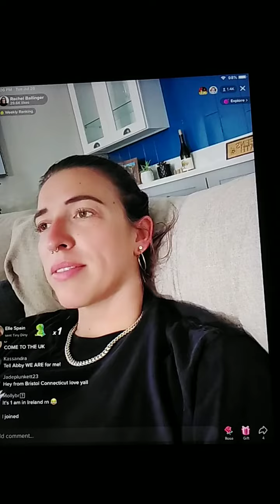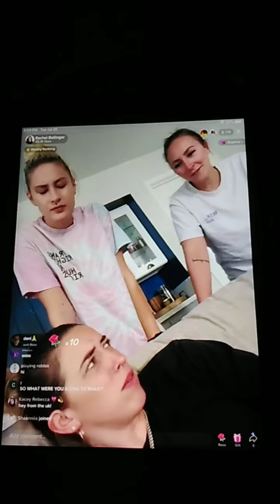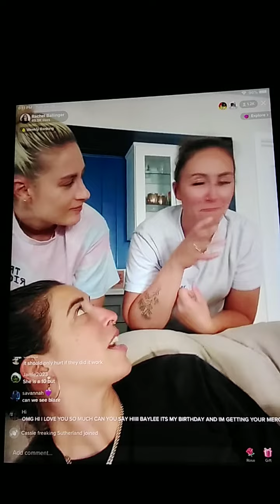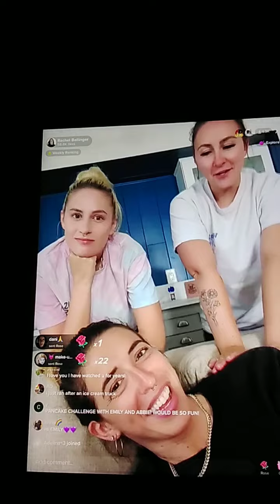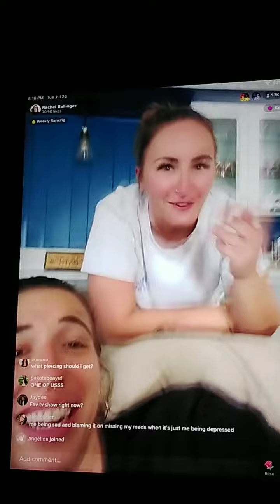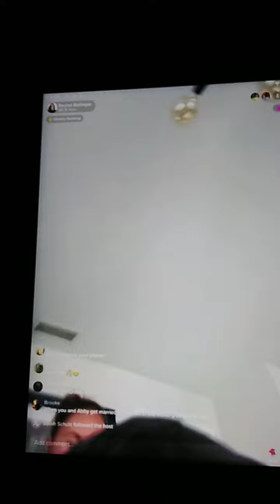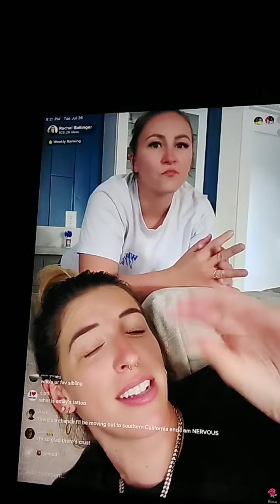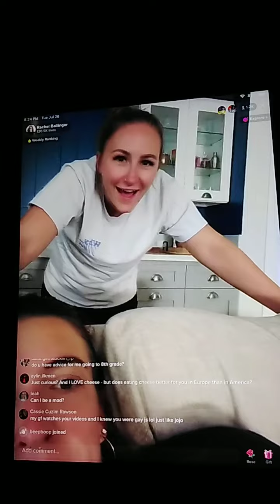Rachel Ballinger Tiktok Live